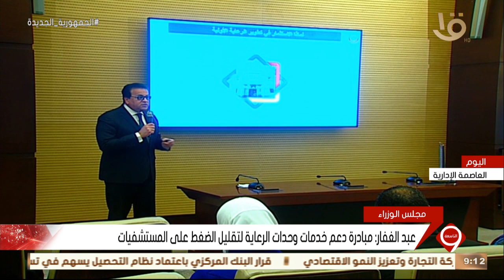نشرة التاسعة | عبدالغفار: المبادرات الرئاسية تنفذ داخل وحدات الرعاية الأساسية